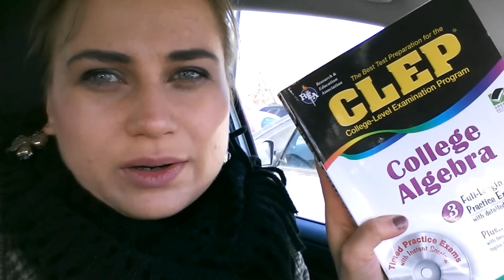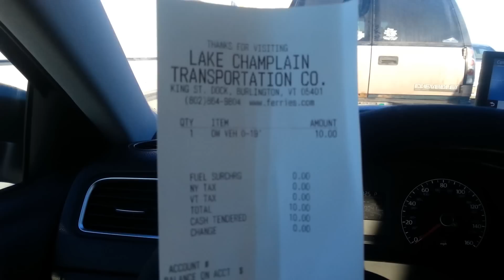Passing College Algebra Exam by Clep, Tips, College Credit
Description of the Examination
The College Algebra examination covers material that is usually taught in a one-semester college course in algebra. Nearly half of the test is made up of routine problems requiring basic algebraic skills; the remainder involves solving nonroutine problems in which candidates must demonstrate their understanding of concepts. The test includes questions on basic algebraic operations; linear and quadratic equations, inequalities, and graphs; algebraic, exponential, and logarithmic functions; and miscellaneous other topics.
It is assumed that candidates are familiar with currently taught algebraic vocabulary, symbols, and notation. The test places little emphasis on arithmetic calculations. However, an online scientific calculator (nongraphing) will be available during the examination.
The examination contains approximately 60 questions to be answered in 90 minutes. Some of these are pretest questions that will not be scored. Any time candidates spend on tutorials and providing personal information is in addition to the actual testing time.
Knowledge and Skills Required
Questions on the College Algebra examination require candidates to demonstrate the following abilities in the approximate proportions indicated.
Solving routine, straightforward problems (about 50 percent of the examination)
Solving nonroutine problems requiring an understanding of concepts and the application of skills and concepts (about 50 percent of the examination)
The subject matter of the College Algebra examination is drawn from the following topics. The percentages next to the main topics indicate the approximate percentage of exam questions on that topic.
Scientific Calculator
A scientific (nongraphing) calculator is integrated into the exam software, and it is available to students during the entire testing time. Students are expected to know how and when to make appropriate use of the calculator. Students and encouraged to download the calculator and become familiar with its functionality prior to taking the exam.
Get more information about the iBT scientific calculator and download a trial version.
Students will find the online scientific calculator helpful in performing calculations (e.g, arithmetic, exponents, roots, logarithms).
The scientific calculator for the eCBT versions of the CLEP exams is available on the CLEP Sampler.
The eCBT and iBT versions of the scientific calculators look different, but both calculators have the necessary capabilities that students will use to help them answer questions on the exams.
25%
Algebraic operations
Factoring and expanding polynomials
Operations with algebraic expressions
Operations with exponents
Properties of logarithms
25%
30%
Functions and their properties*
Definition and interpretation
Representation/modeling (graphical, numerical, symbolic, and verbal representations of functions)
Algebra of functions
Graphs and their properties (including intercepts, symmetry, and transformations)
Inverse functions
20%
Number systems and operations
Real numbers
Complex numbers
Sequences and series
Factorials and Binomial Theorem
Determinants of 2-by-2 matrices
*Each test may contain a variety of functions, including linear, polynomial (degree ≤ 5), rational, absolute value, power, exponential, logarithmic, and piecewise-defined.